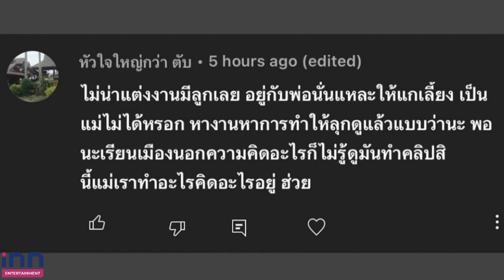ฟาดยับ! เอ็มบุษราคัม สวนกลับชาวเน็ตปากแจ๋วคอมเมนต์แรงอีกแล้ว